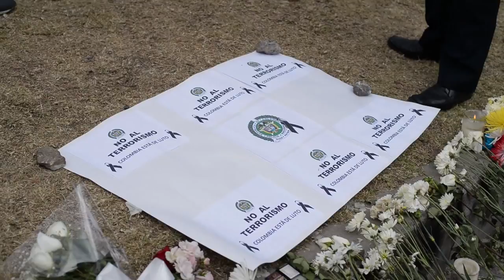Duque clausura diálogo con ELN en Cuba tras atentado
El presidente de Colombia, Iván Duque, puso fin el viernes al moribundo proceso de paz con el ELN en Cuba tras el ataque con un coche bomba en Bogotá atribuido a esa guerrilla, y lanzó una velada advertencia a Venezuela, donde según el gobierno se refugian líderes rebeldes.